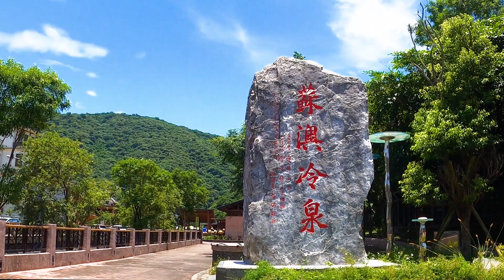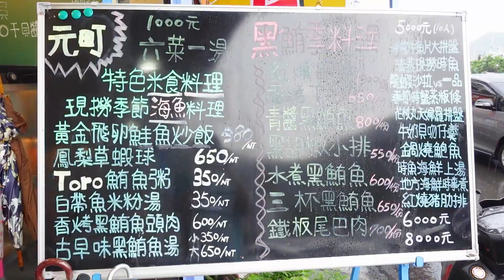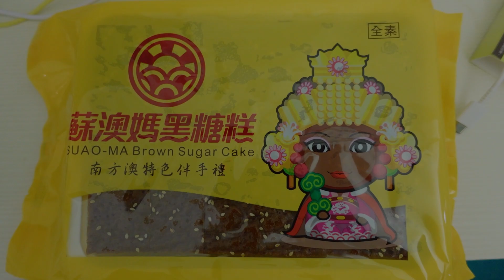[🇹🇼대만여행]여름엔 차가운 온천(냉천)이지~!!/대만 쑤아오 콜드스프링/40년노포해산물식당/전세계 8개만 있는 진짜 티라노사우르스 화석보기(진품보증)/달콤타이완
보고싶은 대만의 전시박람회 또는 관광지(우선 타이베이 북부위주)가 있으면 알려주세요,
달콤타이완이 가서 아름다운 영상과 새로운 소식을 알려드릴께요
▬▬▬▬▬  Source   ▬▬▬▬▬
[Outro]
[BGVBOX 백그라운드 비디오 박스 유튜브 채널]